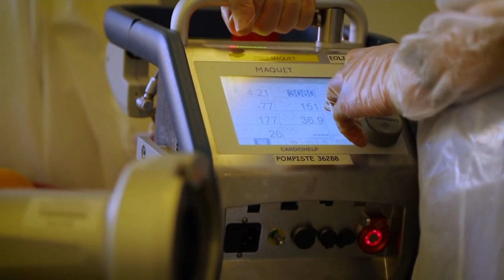França fecha escolas para travar covid-19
Governo de Macron endurece medidas de restrição para travar contágio. O confinamento passa a ser nacional mas não coloca grandes entraves às saídas